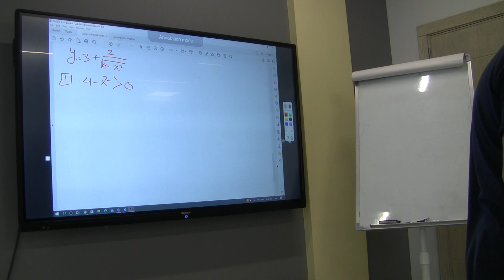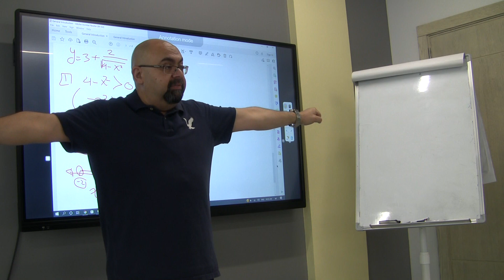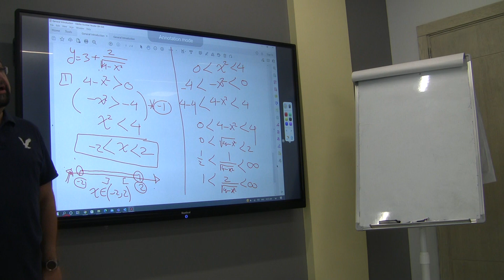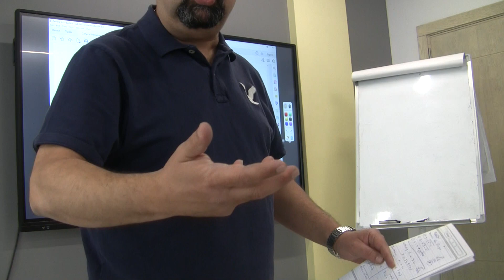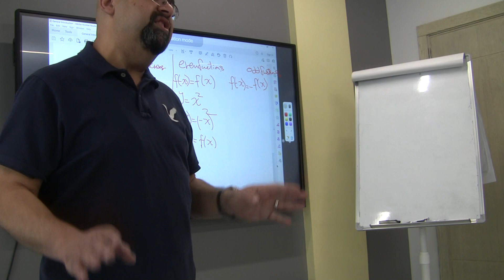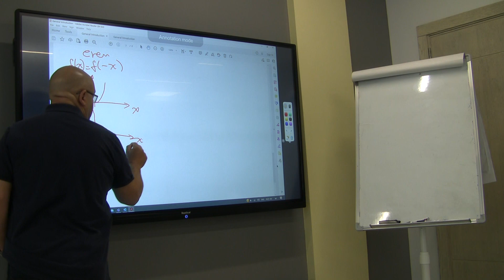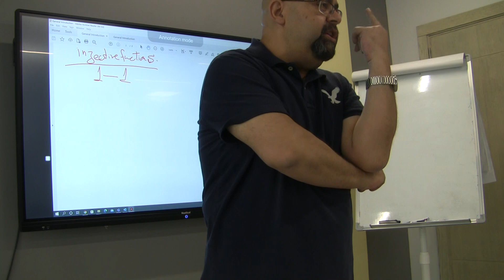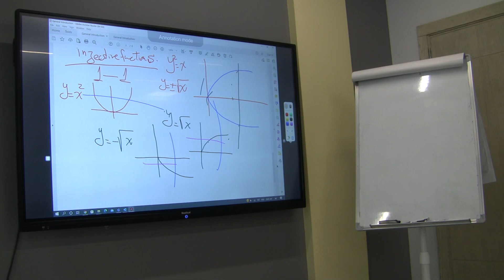W2 L4 functions P2